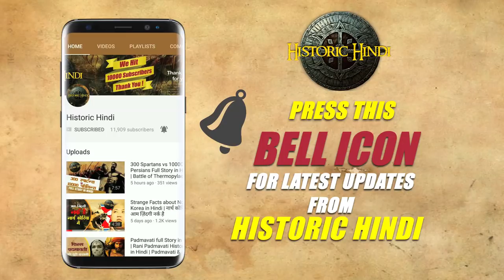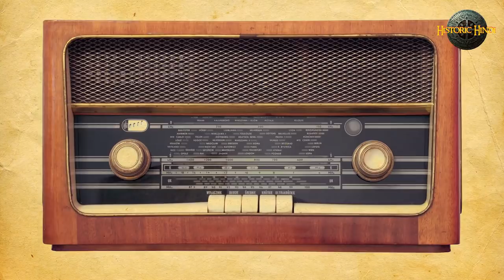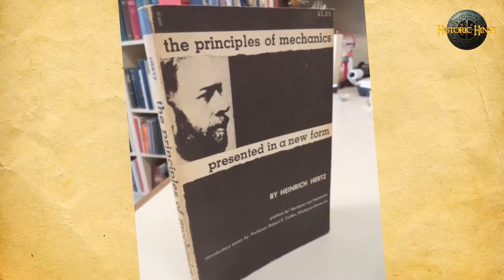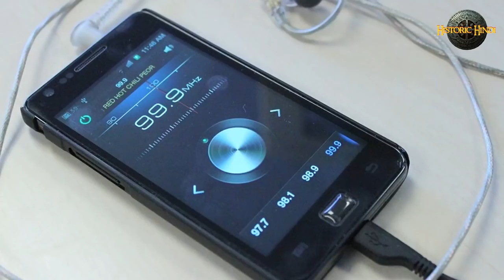रेडियो का रोमांचक सफर | History of Radio in Hindi | Invention of radio in hindi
रेडियो का रोमांचक सफर | History of Radio in Hindi | Invention of radio in hindi  journey of radio in hindi

The idea of wireless communication predates the discovery of "radio" with experiments in "wireless telegraphy" via inductive and capacitive induction and transmission through the ground, water, and even train tracks from the 1830s on. James Clerk Maxwell showed in theoretical and mathematical form in 1864 that electromagnetic waves could propagate through free space.It is likely that the first intentional transmission of a signal by means of electromagnetic waves was performed in an experiment by David Edward Hughes around 1880, although this was considered to be induction at the time. In 1888 Heinrich Rudolf Hertz was able to conclusively prove transmitted airborne electromagnetic waves in an experiment confirming Maxwell's theory of electromagnetism.